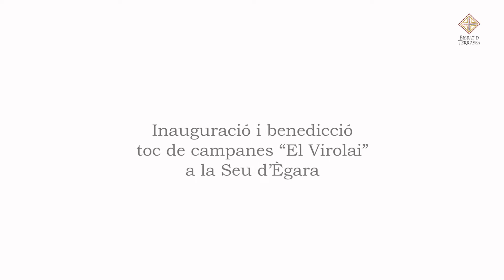TOC DE CAMPANES SEU D'ÈGARA VIROLAI